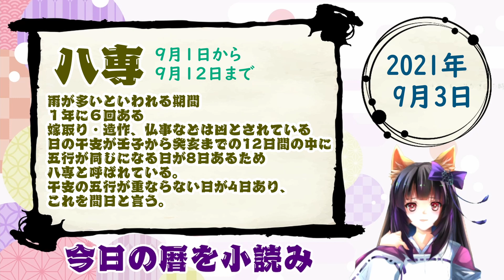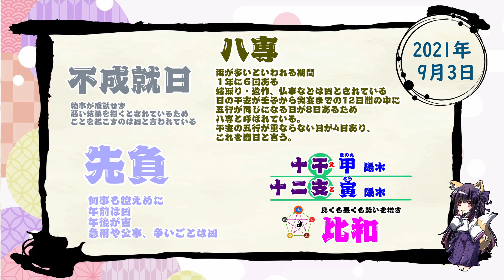【今日の運気】六曜と陰陽五行 +雑節とか 2021/09/03